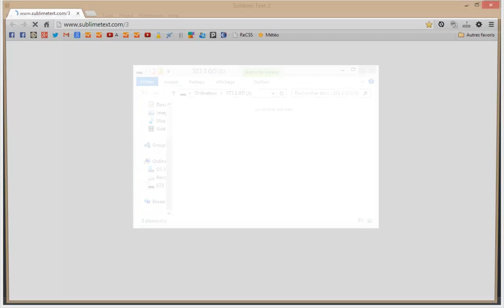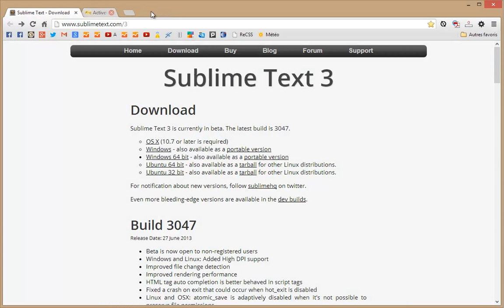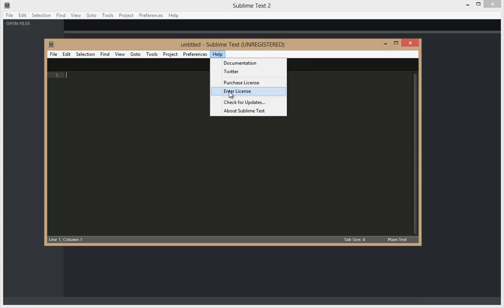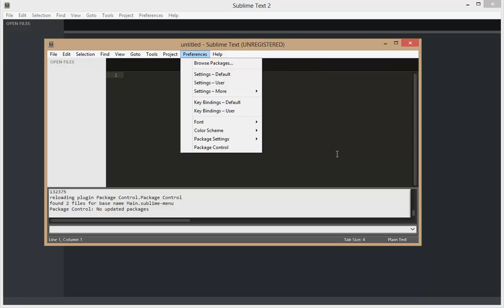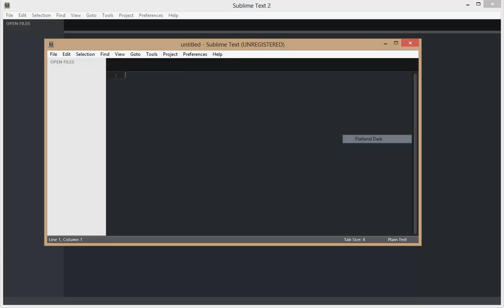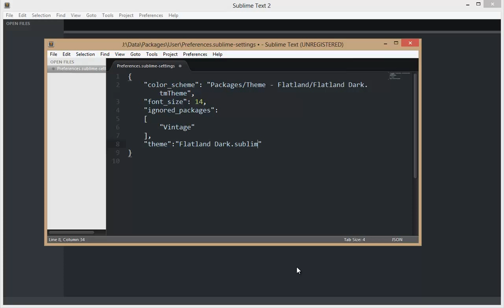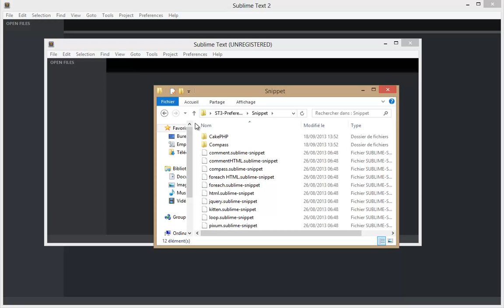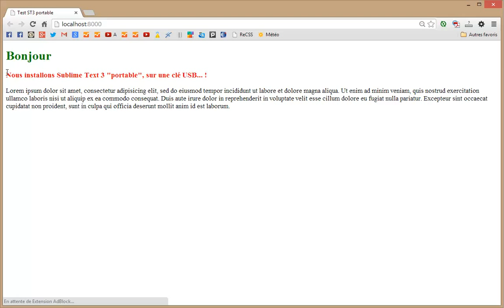Installer Sublime Text 3 ou 2 version portable sur une clé USB